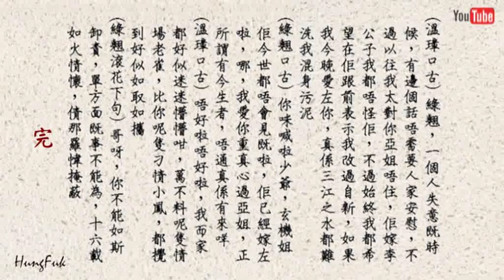色迷溫璋 陳慧玲 陳錦棠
色迷溫璋 陳慧玲(陳鳳仙) 陳錦棠
1959長篇粵曲
火網梵宮十四年 選段